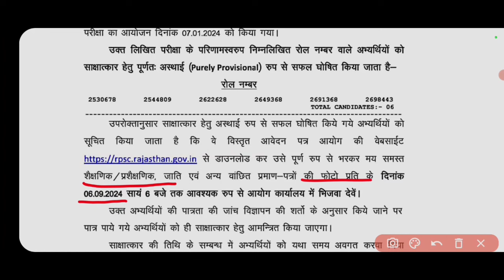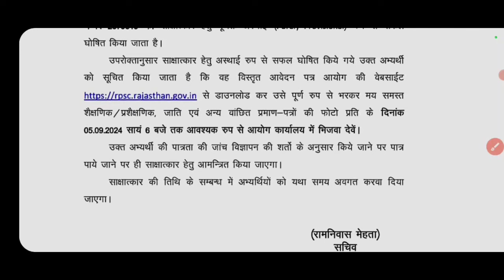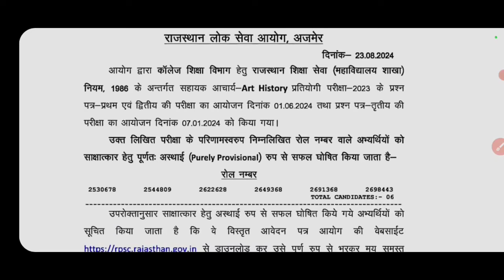RPSC ASSISTANT PROFESSOR INTERVIEW CALL RESULT 2024 || इस विषय मे CANDIDATES INTERVIEW से हुए बाहर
RPSC ASSISTANT PROFESSOR INTERVIEW CALL RESULT OUT हुआ 2024 || इस विषय में CANDIDATES INTERVIEW से पहले ही हुए बाहर।